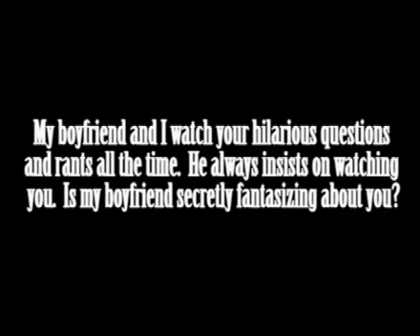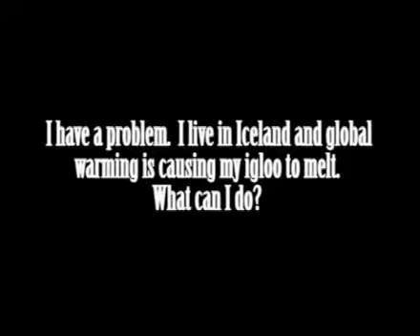Ask ThatGuy - Episode 7